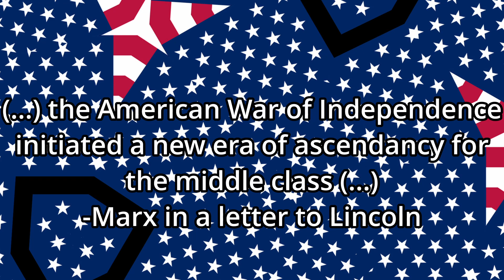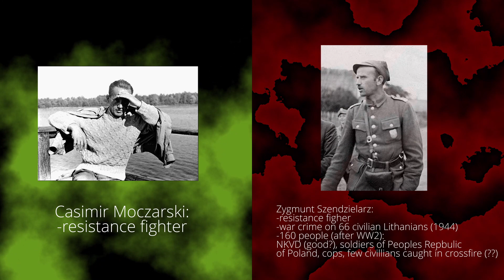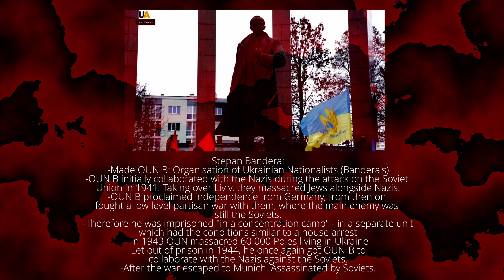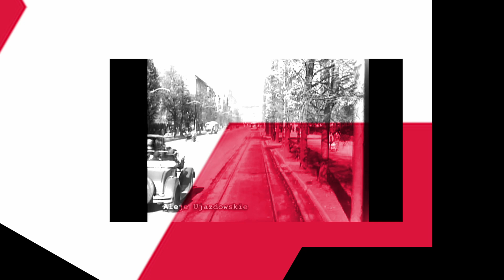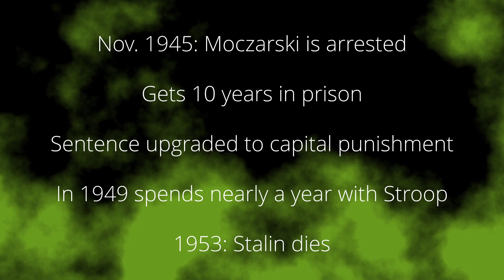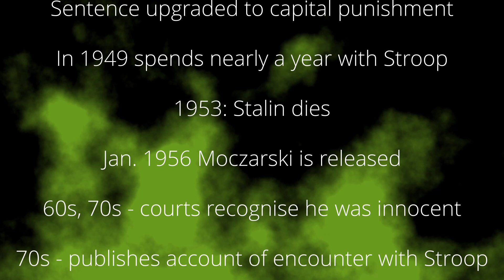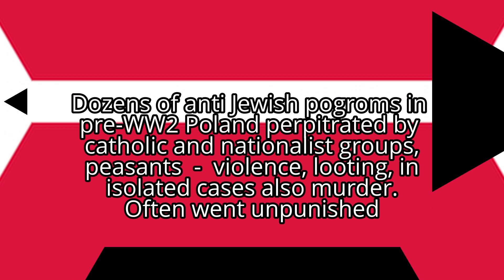Nazi War Criminal & Resistance Fighter Locked in the Same Cell... [WW2]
This is the Story of Casimir // Kazimierz Moczarski - an anti-nazi resistance fighter of WW2 serving in the Home Army (Armia Krajowa). He ended up in the same cell as his adversary - SS Gruppenführer Jürgen Stroop.

1949. A communist death row cell. The doors creak open and Casimir Moczarski is thrown inside. But he is not alone. He recognizes the other man. He has seen his face before. It was on a photograph, six years prior. Attached to it was the following note: this is SS gruppenfurher Jurgen Stroop, your next target.

Pause.
How could this have happened. Are you telling me that a member of the anti-nazi resistance, known as the home army of Poland, was housed in the same jail cell as a nazi war criminal? What is going on? In short, stalinism is what’s going on, but let’s delve deeper. Unlike some other countries, which we will not mention by name, as to spare them the embarrassment, Poland never formed a collaborationist regime alonside the nazi invader. You see, in those other counteies that we won’t mention by name, the situtaion was that the liberal and conservative elites collaborated with the nazis, and it was largely up to the communists to pick up the mantle and resist the occupying forces. In Poland, however, the largest resistance network had a conservative and liberal character. These forces eventually formed the so called home army, which was like if the burgeois democratic state moved underground to resist the nazis. Of course, it was also resisting the soviet forces which occupied the eastern part of Poland. It is undeniable that these people commited heroic deeds, risked and often lost their lives undermining the german war effort, and helping some jews escape with their lives. However, its later doings become more controversial. As Soviet troops pushed the front back into Poland, it was becoming increasingly clear that communists forces were, on one hand liberators, but on the other, occupants, from the point of view of the liberal state. After the nazi threat had been defeated, some home army fighters laid down their arms, so as not to fight with perhaps their political enemies, but after all, also their compatriots. On the other hand, some continued fighting exclusively against Soviet and Polish communists.